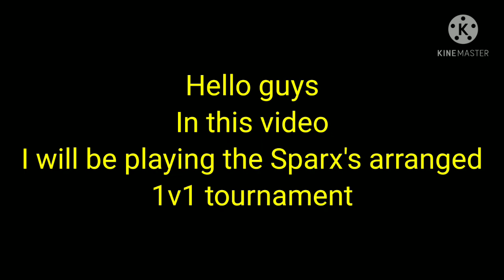Playing Sparx 1v1 tournament in Stumble Guys | Premier Gamer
Hello guys
In this  video I will be playing another 1v1 tournament
This time went further😅

Device: Redmi Note 5
Screen Recorder: In-built
Editor: Kinemaster
Thumbnail: Thumbnail Maker

Alan Walker - Sceptre ( NO COPYRIGHT )
Downloaded the song from this video's description:

CREDITS-
Alan Walker: